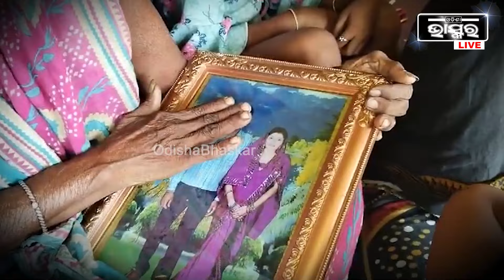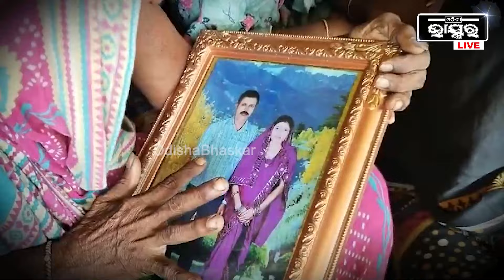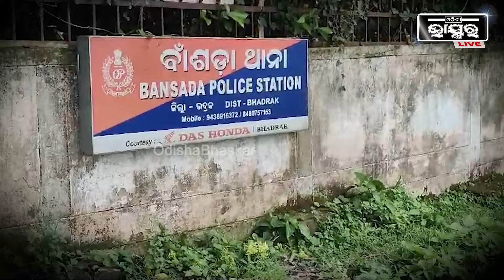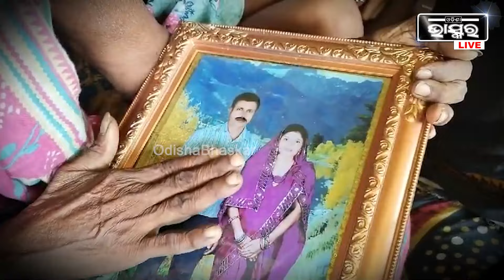କେତେ ଖୁସିରେ ଛୁଆଙ୍କ ପାଇଁ ଆଣୁଥିଲେ ତରକାରୀ, ହେଲେ ତରକାରୀ ଆଣି ଫେରିବା ବାଟରେ ସାଙ୍ଗ ନେଇଗଲା ସାଙ୍ଗର....